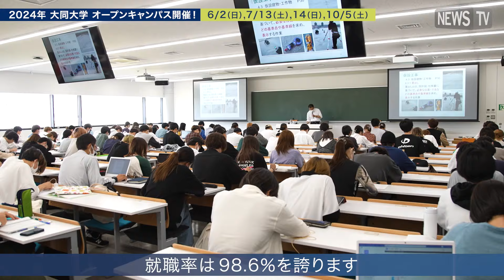実社会で必要不可欠な知識・スキルが身に付く！大同大学オープンキャンパス開催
大同大学は工学部・建築学部・情報学部の3学部があり、教員の約半数は大手メーカーなどの企業出身者です。
現場での経験から、実社会で本当に必要な知識やスキルの習得を重視し、就職率は98.8％を誇ります（2023年度卒業生実績）。

2024年6月2日（日）・7月13日（土）・7月14日（日）・10月5日（土）でオープンキャンパスを開催！
大同大学の学びのゲンバを、ぜひ見に来てください！

※このコンテンツは企業様から依頼を受けて制作しています。